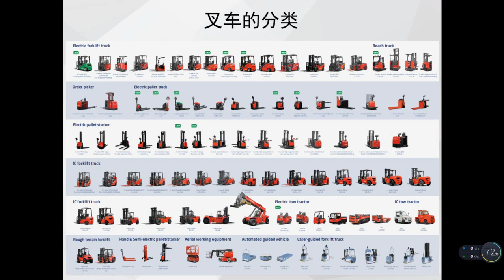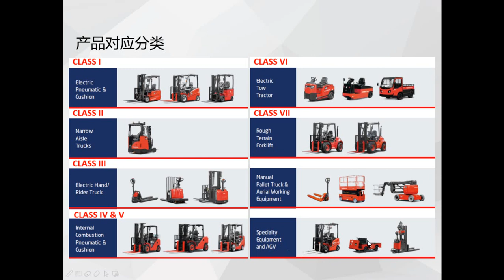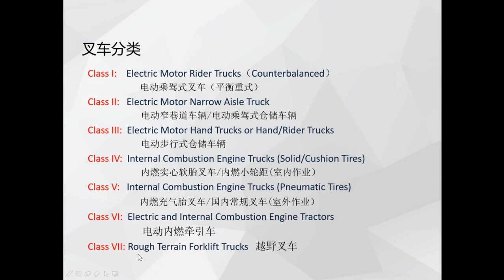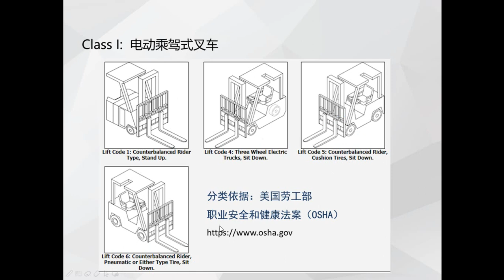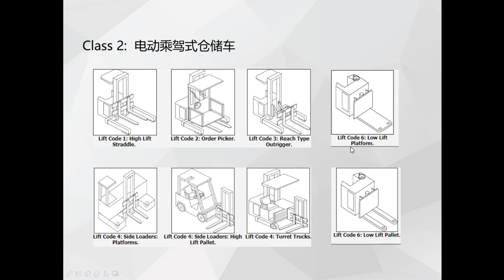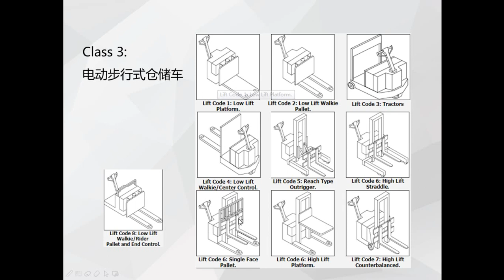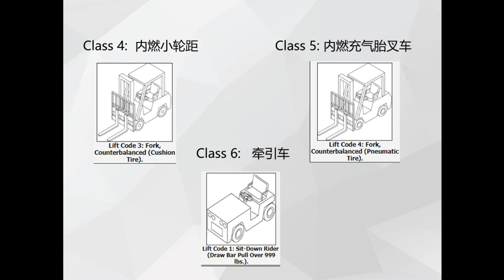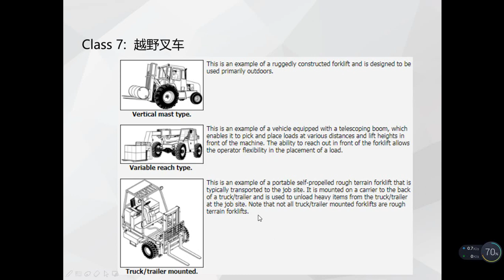叉车分类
堆高机分类